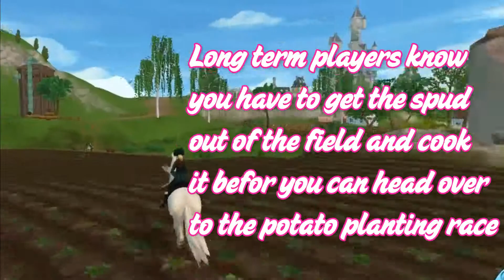The Potato Festival Is Back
Who doesn't love a good spud? Jorvik has the best!